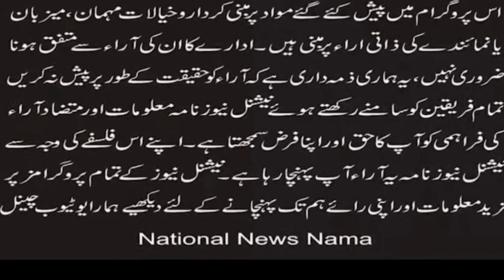Islamabad police humiliated Christian daughters Sadaf Adnan President Women Wing MAP Faisalabad